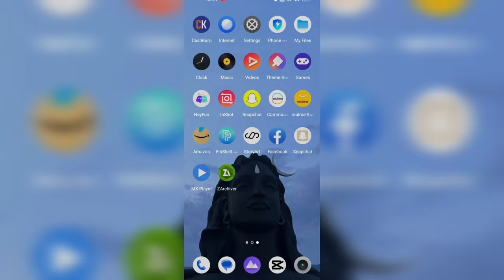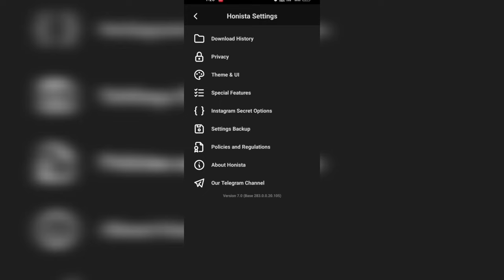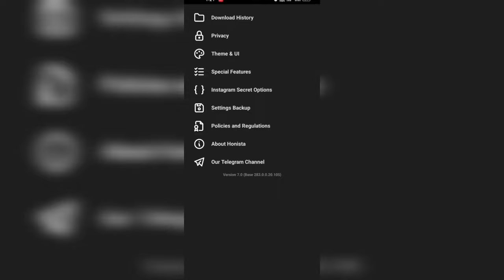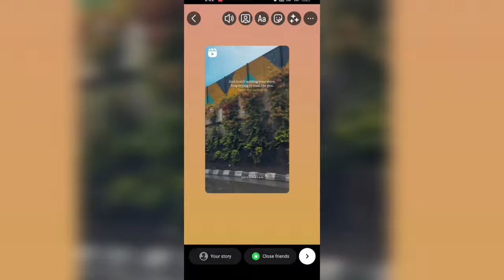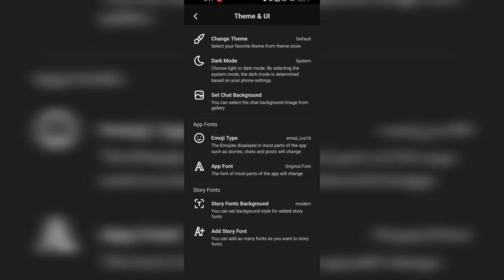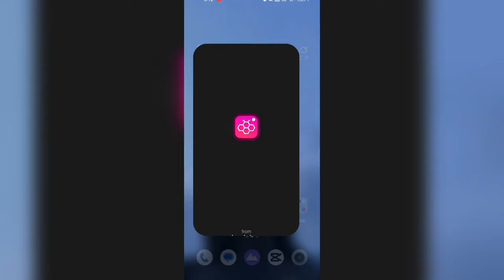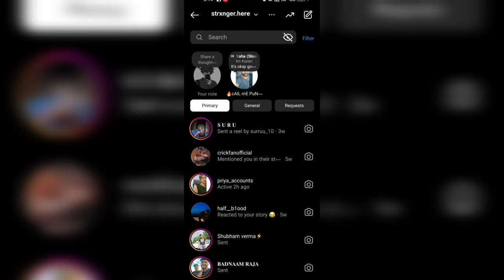New Honista | All Problem Fixed 🔥 | iOS Emoji + iPhone Story with Timer + Fonts & 60-Sec Story & New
New Honista V7 | iOS Emoji + iPhone Story with Timer + Fonts & 60-Sec Story | All Problem Fixed 🔥

About Video : So Guys in This Video I'll Show You that how to use iPhone Fonts Emoji and iPhone Story together on Android, So Watch Full Video Carefully For Better Results.

Suggested videos :-

how to share reels like iphone instagram
ios instagram for android
Round edges Instagram story without Instaflow / PNG
share story like iphone without png Jeet Edits
ios instagram features android
iphone emoji on android
Instander new Updated
Honista For Android iOS Features
New Instander | iOS Emoji + iPhone Story + Remention Like iPhone + 60-Sec Story and New Features 🔥